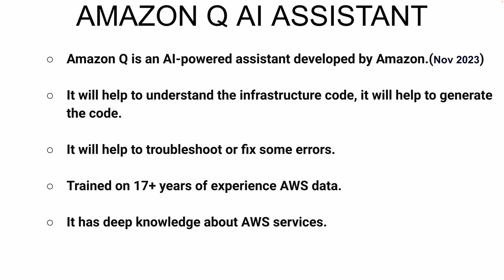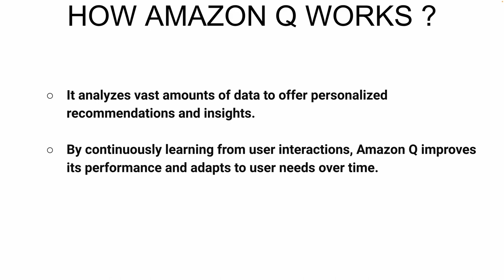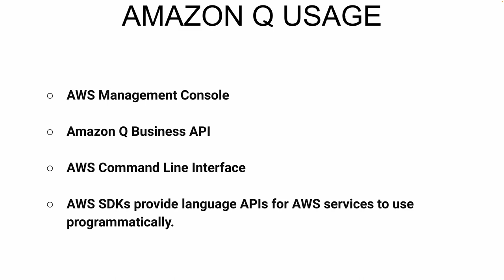தமிழ் |WHY AMAZON Q AI ASSISTANT SOFTWARE IS INTERESTING HOW IT HELPS THE DEVELOPERS| INTERVIEWDOT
Amazon Q is an innovative AI assistant developed by Amazon, designed to revolutionize the way users interact with technology and access information. In this comprehensive overview, we'll explore the core features, use cases, technical underpinnings, and implications of Amazon Q.

**Core Features:**

Amazon Q leverages advanced Natural Language Understanding (NLU) algorithms to comprehend and interpret natural language input from users. Its sophisticated NLU capabilities enable it to understand context, intent, and nuances in human language, providing more accurate and contextually relevant responses.

One of the key features of Amazon Q is its personalization and context awareness. It adapts its responses based on previous interactions and user preferences, providing tailored recommendations and assistance. This personalized approach enhances user engagement and satisfaction, making interactions with Amazon Q more intuitive and efficient.

**Use Cases:**

Amazon Q has a wide range of use cases across various industries and domains. In customer support and assistance, it can provide instant help, troubleshoot issues, and answer inquiries, streamlining customer service operations and improving user experience. Its integration with e-commerce platforms enables seamless product search, recommendations, and purchasing, enhancing the shopping experience for users.

**Technical Underpinnings:**

Amazon Q is powered by cutting-edge AI and machine learning technologies, including deep learning models, neural networks, and natural language processing (NLP) techniques. Continuous learning and training contribute to improving Amazon Q's performance over time, enabling it to adapt to changing user needs and preferences.

Scalability and reliability are key considerations in Amazon Q's architecture. Its distributed computing capabilities ensure scalability, allowing it to handle large volumes of user requests with minimal downtime. Real-time processing and responsiveness are achieved through efficient utilization of resources and parallel processing techniques.

**Implications:**

Amazon Q has significant implications for the future of AI-driven assistance technology. Its advanced capabilities and personalized approach pave the way for more seamless and intuitive interactions between users and technology. As Amazon Q continues to evolve and improve, it has the potential to reshape industries, improve productivity, and enhance user engagement across various applications and domains.

In conclusion, Amazon Q represents a major advancement in AI assistant technology, offering powerful capabilities for understanding natural language, personalizing responses, and delivering value-added services to users. Its innovative features, use cases, and technical underpinnings position it as a leading player in the AI assistant landscape, with far-reaching implications for the future of human-computer interaction.